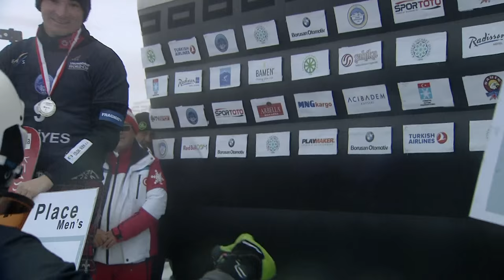Ledecka, Sobolev crowned in Turkey | FIS Snowboard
The Czech was named the undisputed PGS World Cup title winner after claiming her third win out of three events in a foggy day in Kayseri. Sobolev became the first ever male snowboarder from Russia to win a snowboard World Cup title.